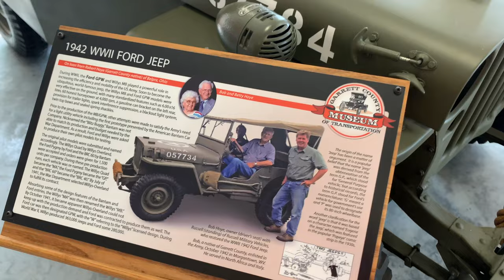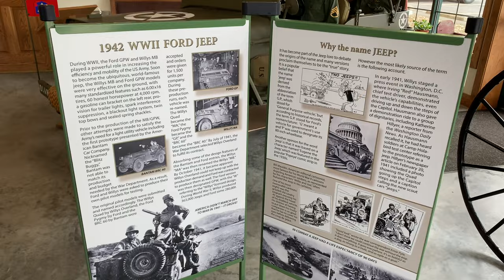Garrett County Museums - Transportation Museum First Floor - 1942 WWII Ford Jeep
1942 WWI Ford Jeep display on the first floor of the Transportation Museum of the Garrett Historical Society in Garrett County, Maryland.